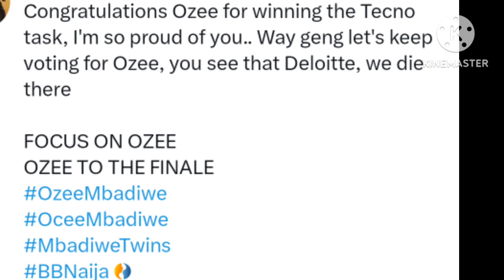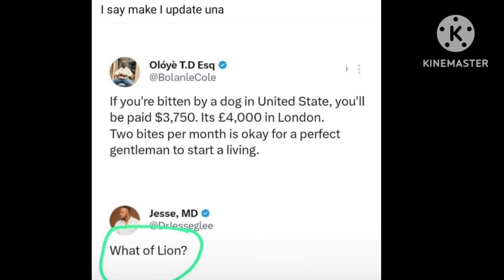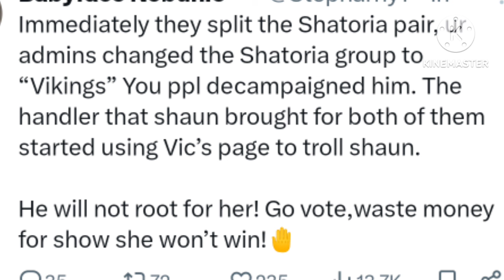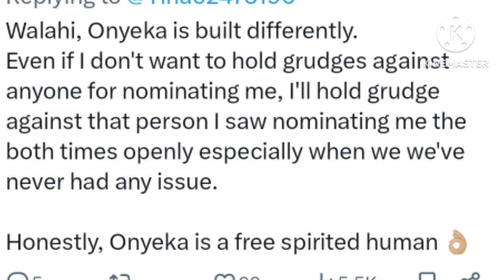Kassia Strikes again,Wins Tecno run way task with her transformer outfit | Ozee wins overall task